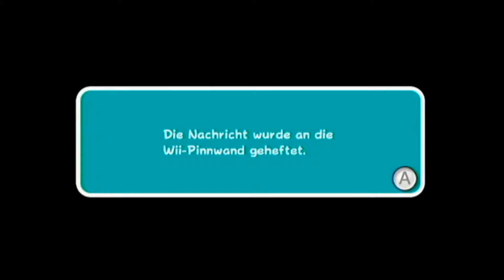SUPER MARIO GALAXY 2 #31 ★ Mit Luigi auf Mario's Spuren [HD | Deutsch]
Let's Play Super Mario Galaxy 2 #31 ★ Mit Luigi auf Mario's Spuren [HD | 60fps | Deutsch | 100%]

 + INFOS ZU SUPER MARIO GALAXY 2 +

SUPER MARIO GALAXY 2 erschien am 11. Juni 2010 für die Wii und ist seit langem die erste, richtige Fortsetzung eine SUPER MARIO-Spiels seit YOSHI’S ISLAND: SUPER MARIO WORLD 2. Wie schon im Vorgänger spielt man Mario, der mithilfe der Lumas, Rosalina u.a. die Powersterne finden muss um immer weiter in die Galaxy vorstossen und Peach retten zu können die mal wieder von Bowser gefangen wurde.
Spielerisch hält sich die Fortsetzung eng an dessen Vorgänger wobei es viele Neuerungen gibt wie Yoshi, das Raumschiff und Vieles mehr.

SUPER MARIO GALAXY 2 gibt es in jedem gut sortierten warenladen und als Download.